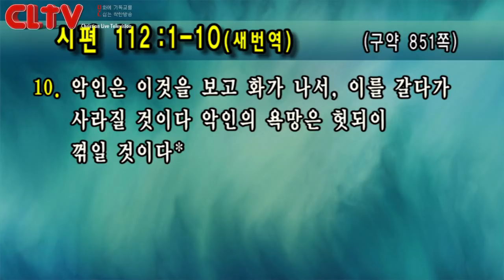CLTV파워메시지 2018.7.22 주일설교 - 선한목자교회(유기성 목사) / '복 있는 사람답게 살라'